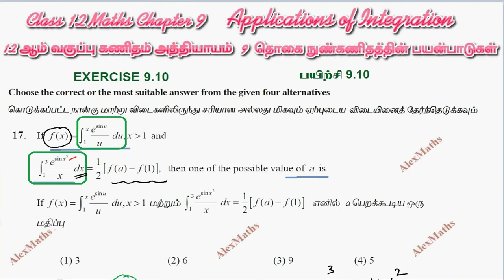Class 12 Maths CHAPTER 9 – Applications of Integration Exercise 9.10 Q.No.17 TN New Syllabus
9.2 Definite Integral as a Limit of a Sum
9.3 Fundamental Theorems of Integral Calculus and their Applications
9.4 Bernoulli’s Formula
9.5 Improper Integrals
9.6 Reduction Formulas
9.7 Gamma Integral
9.8 Evaluation of Bounded Plane Area by Integration
9.9 Volume of a Solid obtained by Revolving Area about an Axis